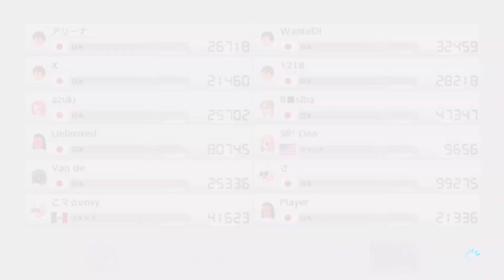コントローラーの接続が切れても諦めるな！！！【マリオカート実況264】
サワヤランの各種SNS(みんな全部登録よろしくね！！)
X(旧:Twitter)

ーーーー関係者宣伝ーーーーーーー

ーーー使用しているBGM－－－－－－－－－－－－－－－－－－－－－－－－－
激推し曲

ーーーエンディング確定演出－－－－－－－－－－－－－－－－－－－－－－－